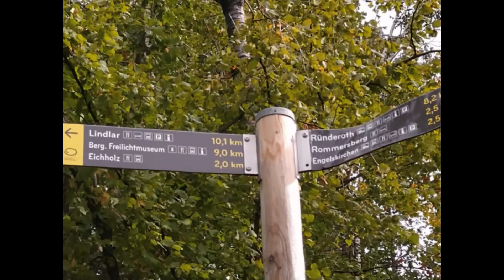Gefällt mir!👍🤠🦮 Sonntag früh den 15.10.23🧡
Herzlich willkommen zu unserer Bildanimation durch die Natur des Bergischen Landes...😎💋🦮
Ich kann es immer nur wiederholen. Mein Equipment ist dürftig aufgestellt und unser
 (Jo 🦮  & Ich 🤠) Bild bzw. Erlebnismaterial stammt von den Touren welche man zu Fuß bewältigen kann. Und da kommen schonmal bis 25 Km bei passendem Wetter zusammen.🤷‍♂️
Ich wünsche den Ausgeschiedenen dennoch alles GUTE auf Ihrem persönlichen Lebensweg! 🧡